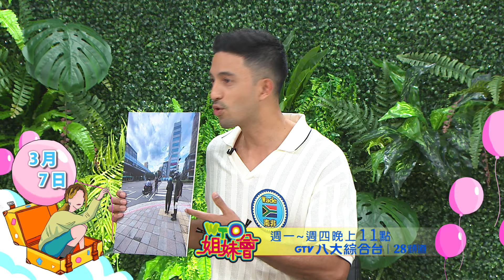WTO姐妹會 2024-03-07預告 只有台灣人會做這些事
今日主題:【這些"生活習慣"好難懂!! 只有"台灣人"會做這些事?!】

"台灣登山步道"標誌超貼心!! "美國"荒涼山區嚇壞外地人
只有"台灣人"會做這些事?! "鹹酥雞"掛這邊超方便?!
只有"台灣人"會做這些事?! "折扣寫法"讓新住民快抓狂
只有"台灣人"會做這些事?! "民國年份"讓新住民快抓狂
台灣人堆紙箱不稀奇!! 烏克蘭商店提供"免費紙箱"

藝人：張允曦　李懿　芳瑜

新住民：
馬鴻裕(馬來西亞) Miho(日本)　Wade(南非)　阿琳娜(烏克蘭)
夢璇(義大利)　   盧卡斯(巴西) Grace(印尼)

更多精采內容 請記得鎖定今晚WTO姐妹會!!